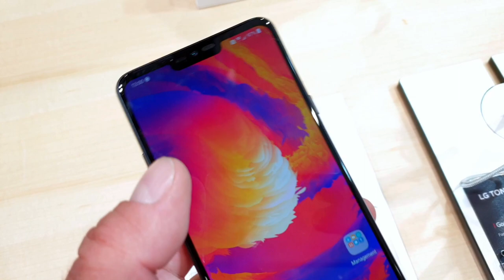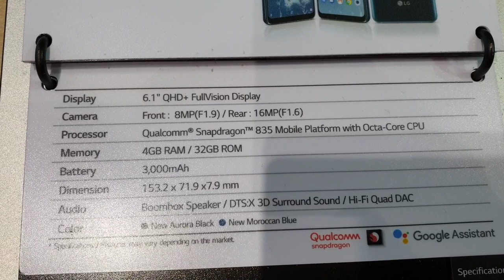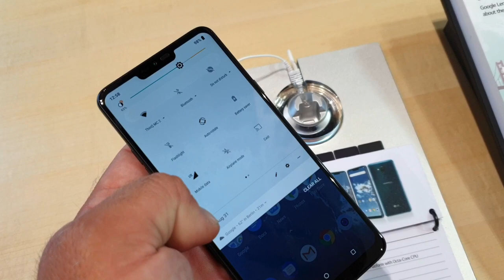IFA 2018: LG G7 One i G7 Fit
W chwilę przed targami IFA firma LG poszerzyła rodzinę modeli G7 o dwie kolejne propozycje - LG G7 Fit i LG G7 One. Podczas targów mogliśmy przyjrzeć im się z bliska.

LG G7 Fit to model z górnej strefy średniego segmentu rynkowego. Wyposażono go w 6,1-calowy ekran LCD FullVision Super Bright o rozdzielczości QHD+ oraz w procesor Qualcomm Snapdragon 821, wspierany przez 4 GB pamięci RAM. W ofercie znajdą się dwie wersje pamięci wewnętrznej - 32 lub 64 GB - zaś o zasilanie zadba akumulator o pojemności 3000 mAh. W części fotograficznej znajdziemy 8-megapikselowy aparat do selfie z obiektywem o przysłonie f/1.9 oraz tylny aparat 16 Mpx z obiektywem f/2.2. LG G7 Fit ma ponadto solidne nagłośnienie: 32-bitowy przetwornik Hi-Fi Quad DAC, głośnik Boombox i DTS: X 3D Surround Sound.

LG G7 One to z kolei pierwszy model LG z systemem Android One. Zamknięto go w wodoszczelnej obudowie, dodając 6,1-calowy wyświetlacz Super Bright Display QHD+. Serce telefonu stanowi procesor Snapdragon 835, połączony z 4 GB pamięci RAM i 32 GB pamięci wewnętrznej. Podobnie, jak LG G7 Fit, model G7 One ma akumulator o pojemności 3000 mAh, a do tego wyposażono go też w czytnik papilarnych i radio FM. Przedni aparat ma 8 megapikseli i obiektyw o świetle f/1.9, zaś tylny - 16 mega i obiektyw f/1.6. Na razie nie ustalono jeszcze cen obu modeli.